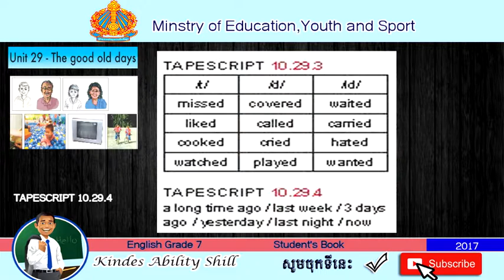TAPESCRIPT 10.29.4 ENGLISH GRADE 7 .TEACHER KHMER